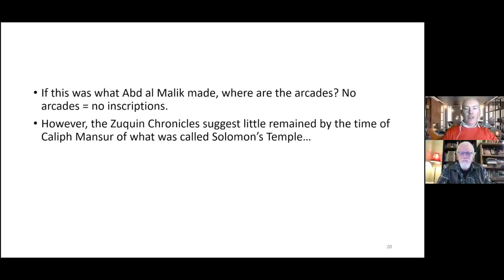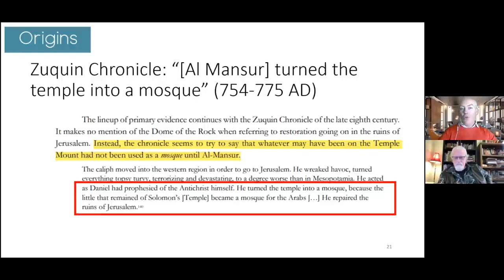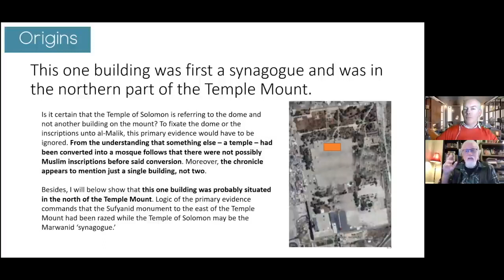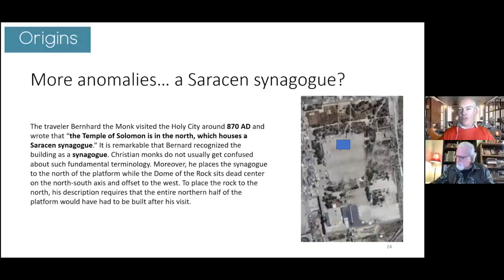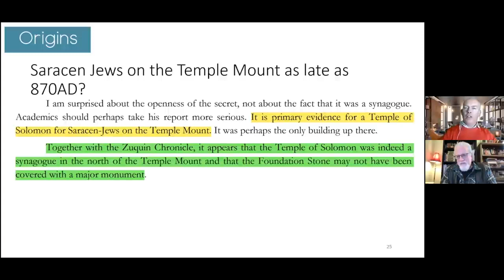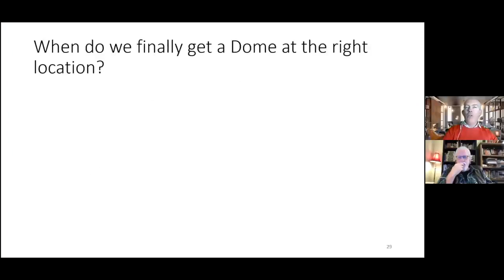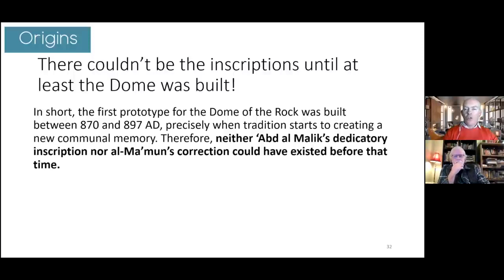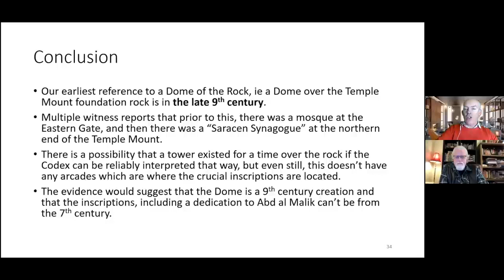127 Mel#2 The Dome is not mentioned until the 9th c